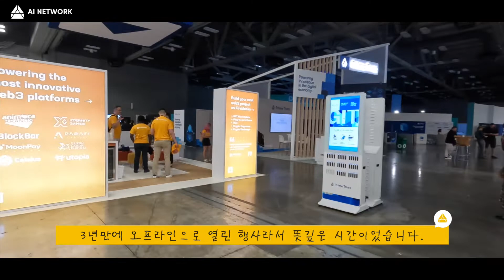AINFT 들고 미국 상륙! 컨센서스 2022, NFT.NYC 다녀왔습니다.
Web3의 뜨거운 현장을 느낄 수 있었던 미국 출장!
AI 네트워크가 AINFT를 테마로 컨센서스 2022와 NFT.NYC에 다녀왔습니다.

AI Network participated in Consensus and NFT.NYC under the theme of AINFT. Our main projects are Baby Shark NFT and NFT Classics Society, Soul Fiction, and Miniegg.

Visit the link below to learn more about the project!